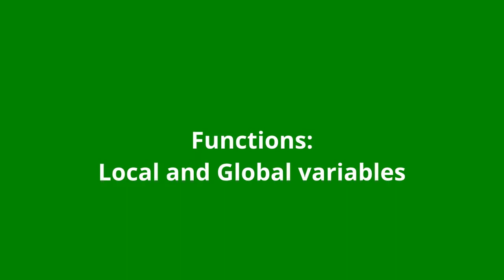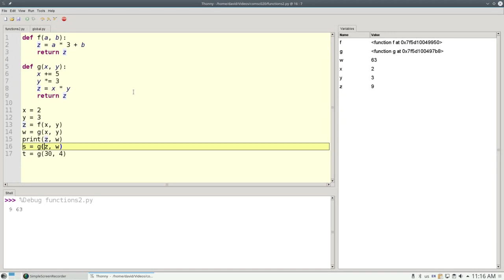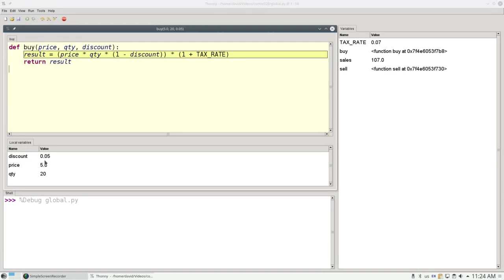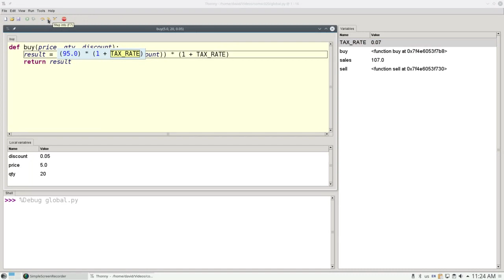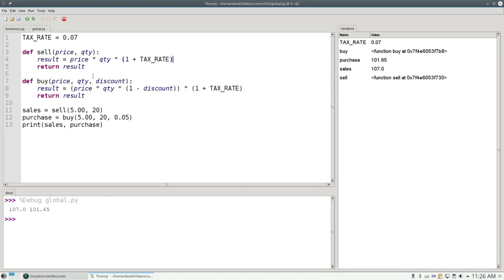Chapter 6: Functions--Local and Global variables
Learn about local variables, which “belong” to a function, and global variables, which are available to all functions.